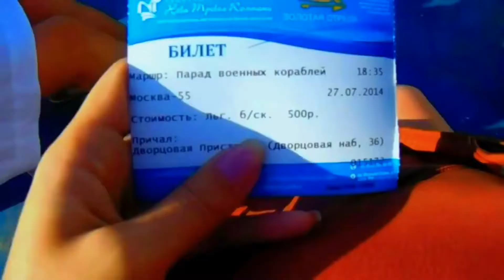Nur Um Zu Sagen, Ich Liebe Dich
Intérprete: Stefan Kächele

(Este vídeo foi publicado pela primeira vez em 27/06/2017)

My sincere thanks to Julia Vailents, coldy bank, Aviation NLNZ and Jan Helt for giving me permission to use their personal videos in this work. Many thanks to all!

The videos titles were used for this video footage:
• Summer trip of one girl | My love is Saint-Petersburg, travel
• Лето в Питере | Amazing summer in Saint-Petersburg6
• Ностальгия по жаркому лету в Питере | Hot summer in Saint-Petersburg
• Лето в Санкт -Петербурге | Summer in Saint Petersburg
• Moscow & Saint Petersburg + Helsinki Trip 2015
• 40+ Planes taking off in under 10 minutes at Sydney Airport
• Sunrise Plane Spotting at Auckland Airport (compilation) ✈
• Antonov An-225 Mriya OSL Norway